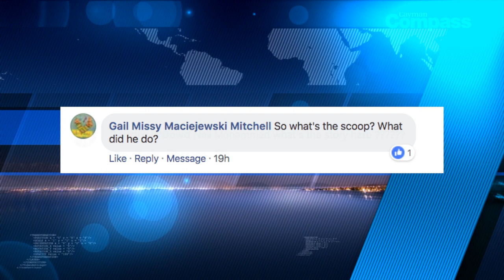Mail call: Governor removed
Late this week, Cayman learned that former Cayman Islands Governor Anwar Choudhury has been officially removed from his post – a move that the U.K. Foreign and Commonwealth Office is declining to explain.

In a brief statement from the governor’s office, officials advised that “Mr. Choudhury will not return to the Cayman Islands as Governor, but will return to another diplomatic posting in London.

Our Cayman Compass Facebook community reacted strongly to the news of the announcement – registering shock, anger, sadness and several “likes”.